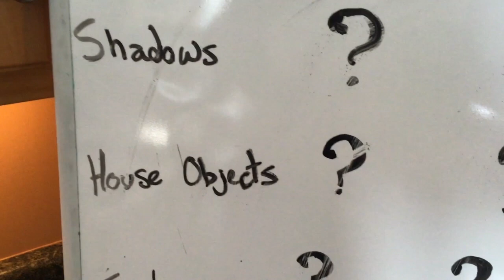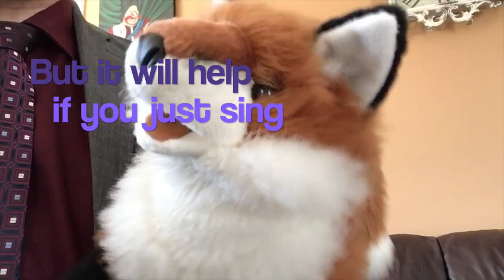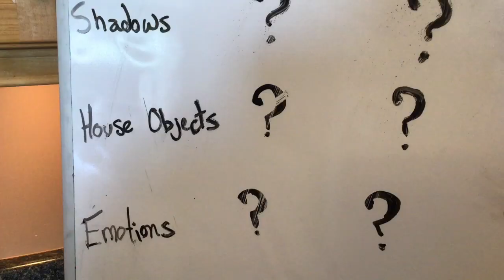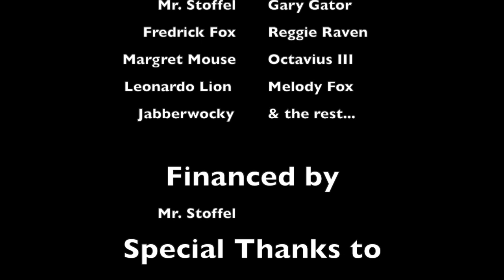Fredrick Fox: Trampoline! (Ep20)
We're Back! Today Fredrick and the Gang meet one of the music family's household items: Trampoline! Come have fun with us!